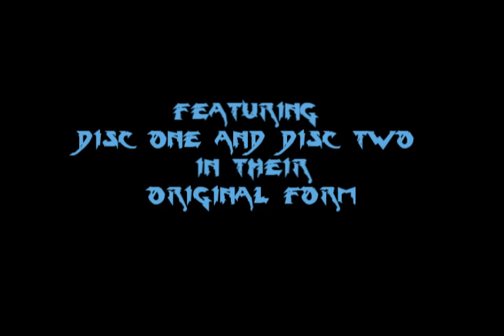Glass Hammer Long And Long Ago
Long and Long Ago from The Inconsolable Secret Deluxe Edition Remix Disc featuring Kamran Alan Shikoh, Jon Davison, Fred Schendel, Steve Babb and others.